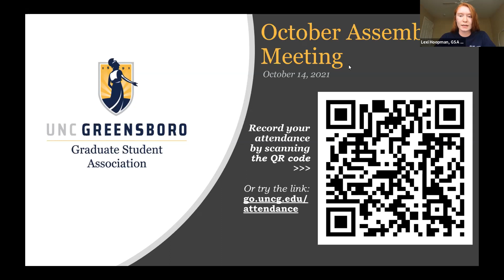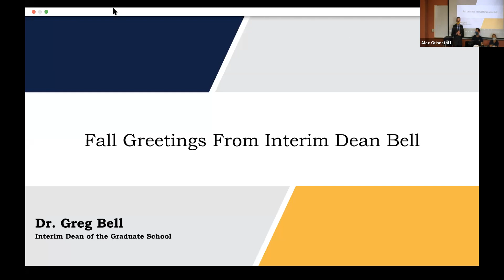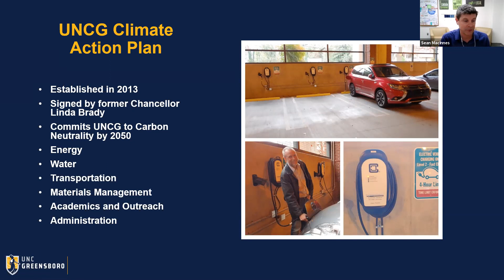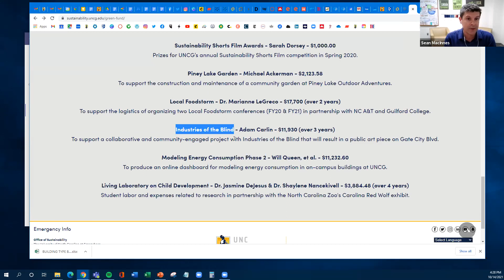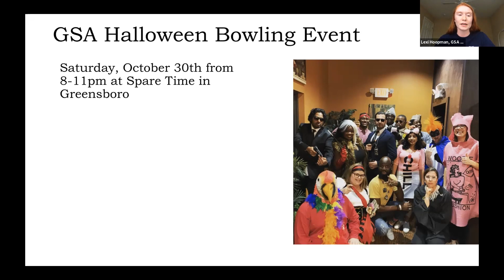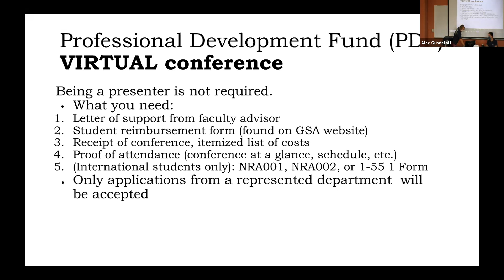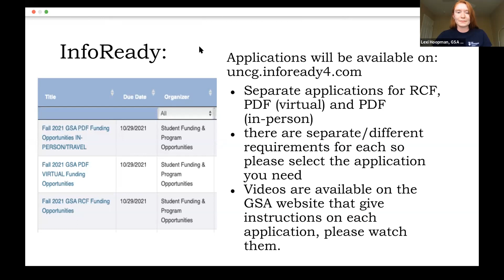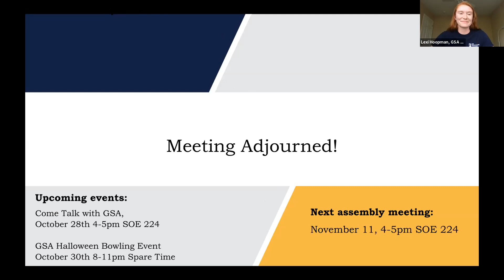10/14/21 Senate Meeting - FUNDING INFO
In this month's assembly meeting we had presentations from/about Interim Dean Bell, the Sustainability Council about the UNCG Green Fund, the GSA Halloween Bowling Event, and the Fall 2021 Funding window (opening 10/15/21 at 6:00AM!).